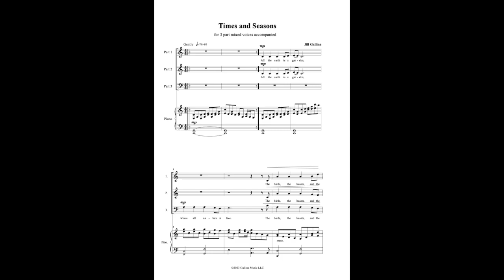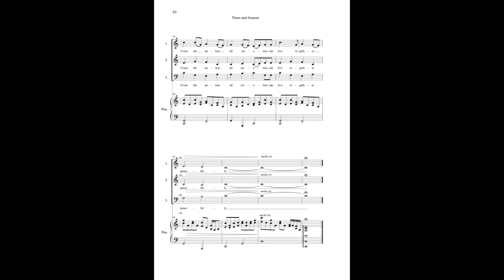Times and Seasons 3-Part mixed by Jill Gallina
"Times and seasons, rhymes and reasons, everything has a place you see. 'Cross the nation, all creation can live together peacefully." The lyrics of this gentle and thoughtful choral speak acceptance and the message that "for everything there's a purpose and we must learn to let them be." Available in 3-Part mixed and 2 part voices any combination.